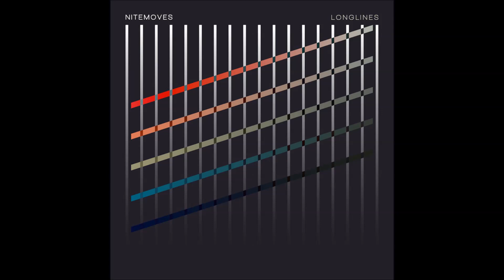Nitemoves - Broken Club [Longlines]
More of an ambient track till about halfway through. Chill.
I couldn't find it on Youtube, so I decided to upload it in HD.

Artist: Nitemoves (Rory O'Connor)
Song: Broken Club
Album: Longlines
Track #3